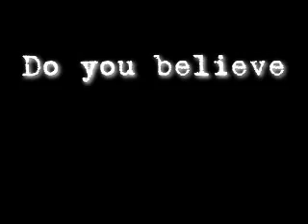HYPNOCUP DAYTONA MAGIC